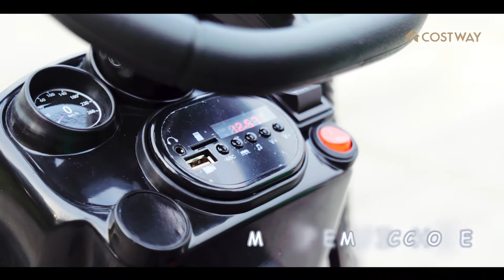Costway 2 in 1 Electric 12V Kids Ride on Car Tractor with Remote Control LED Light Horn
2 in 1 Electric 12V Kids Ride on Car Tractor with Remote Control LED Light Horn

This electric tractor with a detachable trailer can bring happiness to your children!